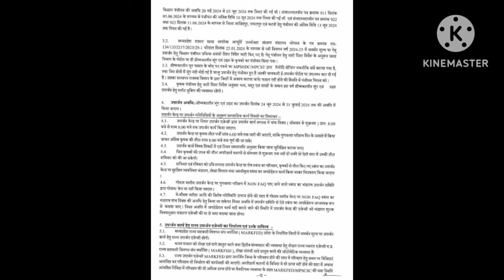moong kharidi 2024 | मध्यप्रदेश सरकार ने समर्थन मूल्य पर मूंग खरीदी नियम में कर दिया बड़ा बदलाव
नमस्कार किसान भाइयों आज हम इस वीडियो में आपको बताने जा रहे हैं मूंग की खरीदी मध्य प्रदेश में चल रही है न्यूनतम समर्थन मूल्य पर और किसान भाइयों मध्य प्रदेश सरकार द्वारा कुछ बदलाव किया है मूंग खरीदी में जैसे :-
 12 क्विंटल हेक्टेयर के हिसाब से तुलाई होगी।

मूंग की तुलाई प्रति व्यक्ति 40 क्विंटल 1 दिन में

इस बार मूंग खरीदी में स्लॉट बुक करना अनिवार्य होगा